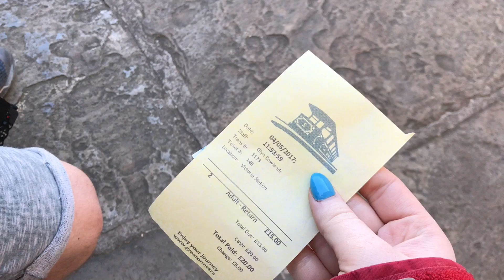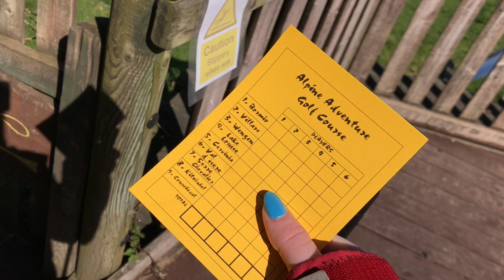CONWY VLOGS | THE GREAT ORME, SH***Y GOLF & TOBOGGANING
Dont forget to bump up the quality to 1080p!
See the other vlogs below incase you missed them

What camera do I use? Camera - Canon EOS 100D

Another Day in Paradise by Quinn.